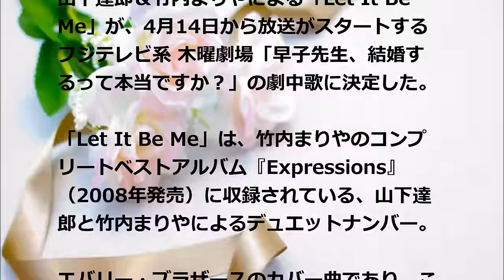山下達郎×竹内まりや／Let It Be Me (ドラマ「早子先生、結婚するって本当ですか？」劇中歌) #02 JPnews禅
山下達郎＆竹内まりやによる「Let It Be Me」が、4月14日から放送がスタートするフジテレビ系 木曜劇場「早子先生、結婚するって本当ですか？」の劇中歌に決定した。

「Let It Be Me」は、竹内まりやのコンプリートベストアルバム『Expressions』（2008年発売）に収録されている、山下達郎と竹内まりやによるデュエットナンバー。

エバリー・ブラザースのカバー曲であり、これまで数多くのアーティストたちがカバーを発表してきた名曲。

ドラマでの使用シーンに注目！！

「Let It Be Me」は、4月20日より配信がスタートすることも決定。

番組情報
フジテレビ系「早子先生、結婚するって本当ですか？」
04/14（木）22:00スタート

・ Recommended

お勧め動画

公式
稲村亜美　AV
神スイング
世界の車窓から
始球式
新田恵海
芹なづな
芸能人格付けチェック
アヴァロン
ガリガリ君　値上げ　CM 永井理子
中島裕翔
北原遥子
ラヴソング
ラブソング
神様は手を抜かない
nogibingo6
細貝萌
宇野昌磨
山本功児
mステ
東京島
川栄李奈
金慶珠
金スマ
吉原炎上
遠藤久美子　金髪男性との三軒茶屋ラブラブデート！